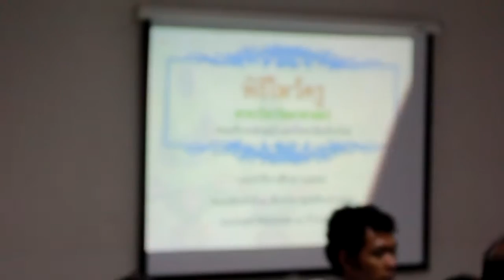วันไหว้ครู 2558 - เมวิทย์